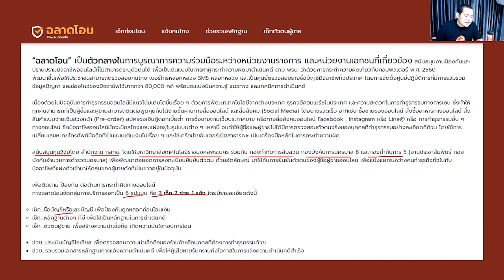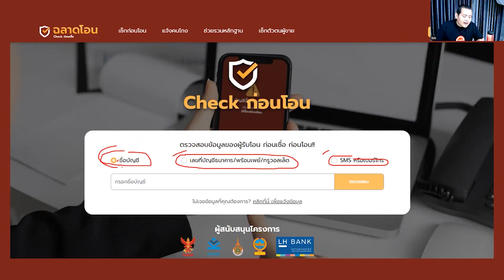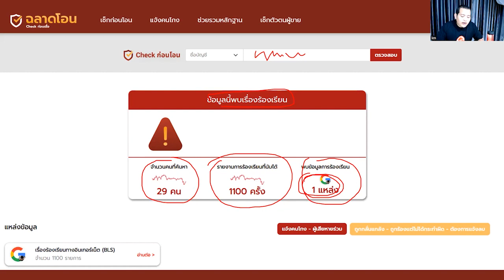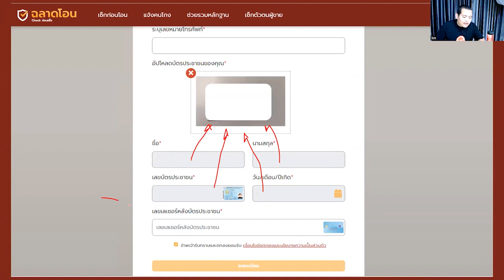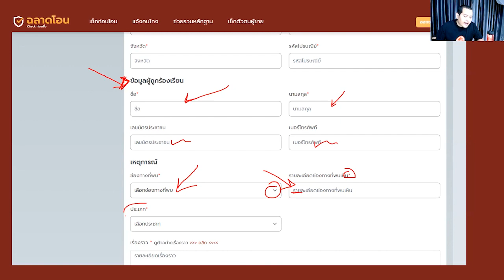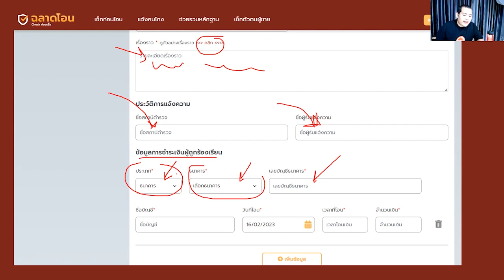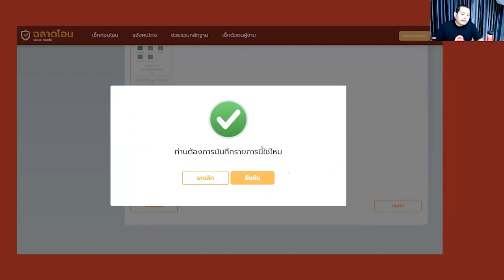วิธีใช้งาน ฉลาดโอน เช็คก่อนโอนเงิน ป้องกันโดนหลอก